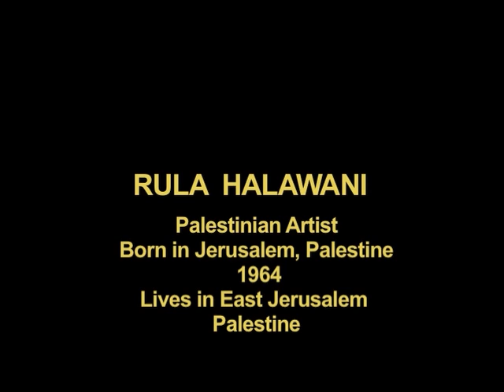Rula Halawani. Interview: Desire & Resistance in Contemporary Palestinian Art.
Interview conducted for the project: Desire & Resistance in Contemporary Palestinian Art.